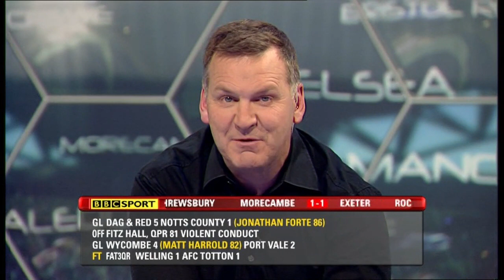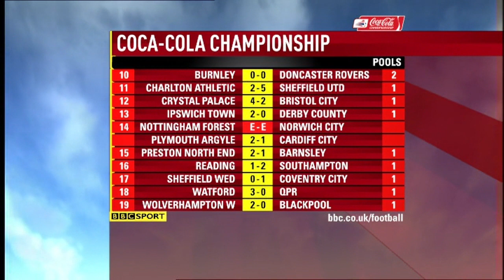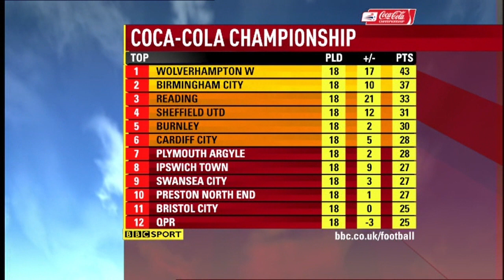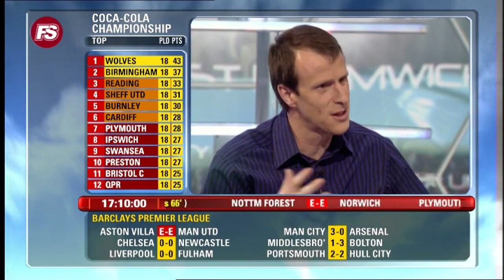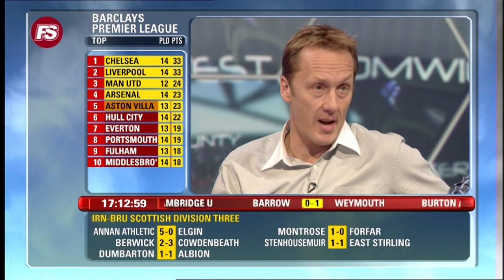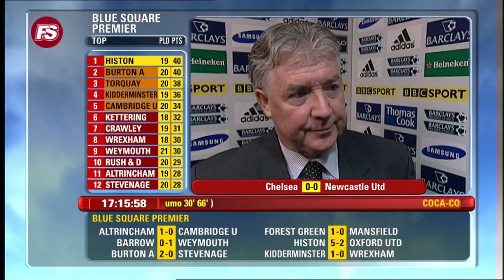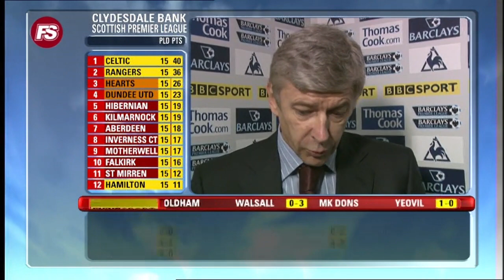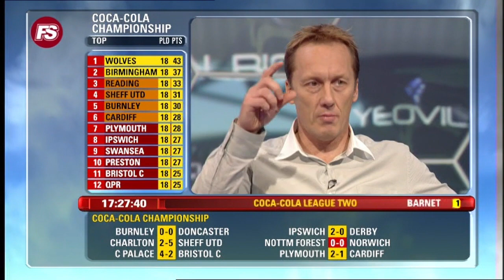BBC Final Score - Saturday 22nd November 2008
Presenter - Ray Stubbs
Pundits - Garth Crooks, Lee Dixon, Steve Claridge